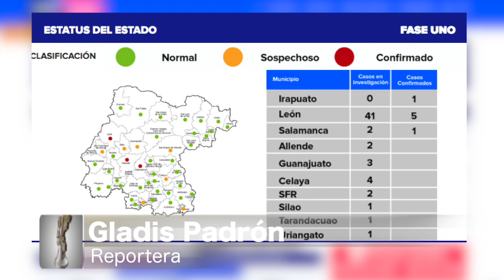San Miguel de Allende se mantiene con 2 casos en investigación por Coronavirus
Continúa el monitoreo de la pandemia ante el coronavirus en Guanajuato y en la página oficial Coronavirus.guanajuato.gob.mx  registra que San Miguel de Allende se mantiene dos casos en investigación hasta el momento, sin embargo no da a conocer quiénes son y dónde viven los portadores del virus.